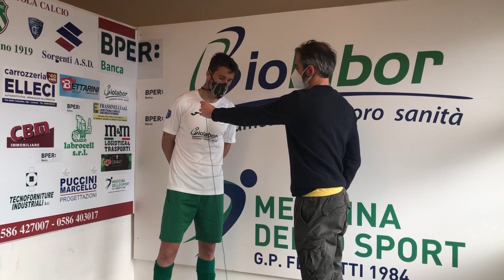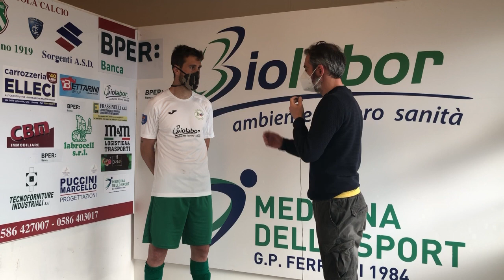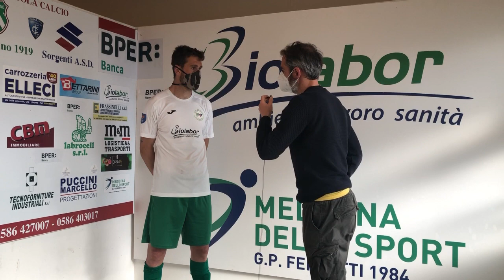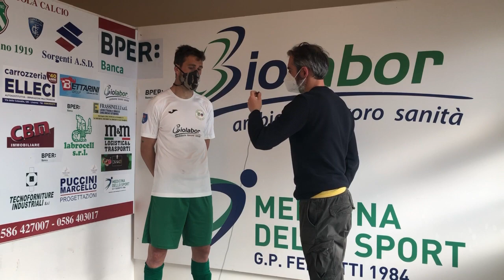Pro Livorno Sorgenti - Forlì (23/5/21): intervista a Giacomo Rossi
L'intervista a Giacomo Rossi, capitano della Pro Livorno Sorgenti, dopo la gara persa per 4-0 dai biancoverdi contro il Forlì, nella trentesima giornata in serie D girone D, giocata domenica 23 maggio 2021 allo stadio Armando Picchi di Livorno.

PRO LIVORNO SORGENTI – FORLÌ 0-4
PLS (3-4-3): Vozza; Petri, Falleni M., Lucarelli; Solimano (46’ Brizzi), Filippi, Bachini (72’ Bulli), Costanzo (72’ Lischi); Rossi (24’ Matteoli), Granito, Camarlinghi (72’ Casalini). A disp.: Blundo, Falleni D., Turini, Mancini. All.: Bonini.
FORLÌ (3-5-2): De Gori; Croci, Biasiol, Giacobbi; Carlucci (62’ Sabato), Piva (80’ Togni), Gasperoni (66’ Ferrari), Buonocunto, Gkerstos (76’ Pavani); Pera, Tortori (86’ Longobardi).  A disp.: Stella, Bedei, Giorgi, Ndedi. All.: Angelini.
ARBITRO: Papale di Torino.
RETI: 16’ Carlucci, 36’ Pera (rig.), 68’ Ferrari, 70’ Pera.
NOTE: al 53’ Camarlinghi fallisce un calcio di rigore. Espulso Falleni M. al 58’ per doppia ammonizione. Ammoniti: Tortori.